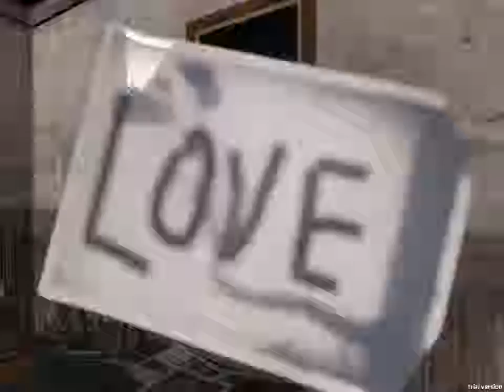Game Demo_Horror House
Unity3D.
Created by Sion Chen, 2018.